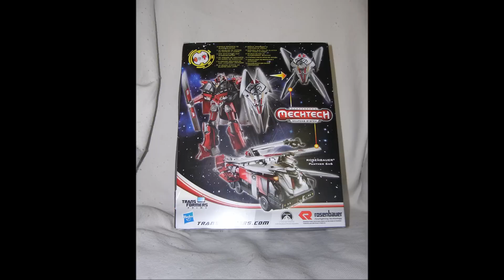TF:DOTM Sentine Prime - preview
Ukázka figurky Leader Sentinela Prima z Dark of The Moon, na kterou bude v brzké době rozsáhlé review.